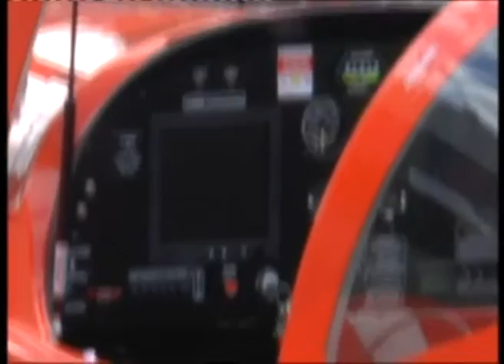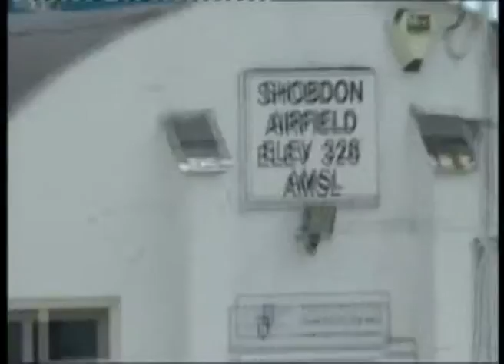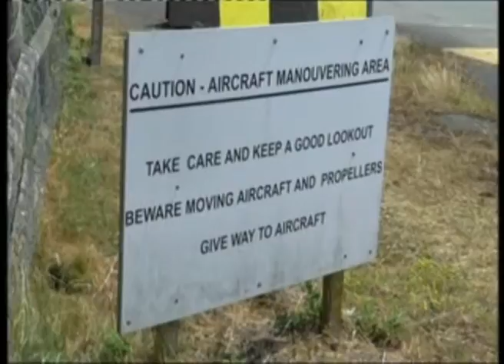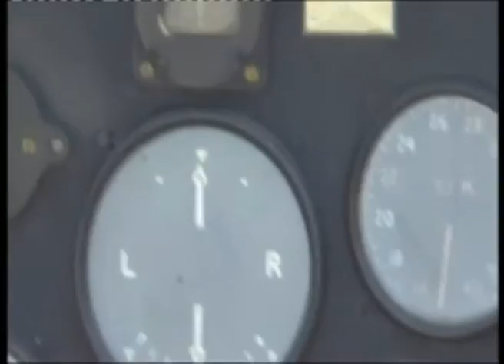Shobdon Airfield Herefordshire Weekend 2nd to 5th July 2015 Pt. 2